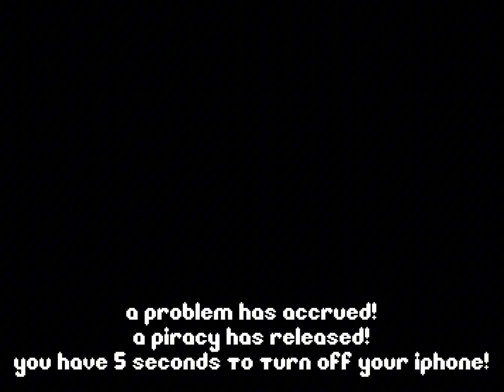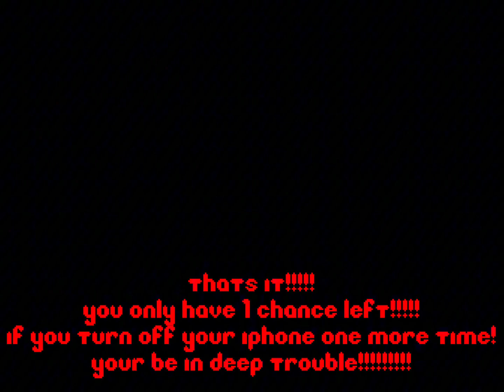Roblox Anti Piracy Screen (FanMade And Real)